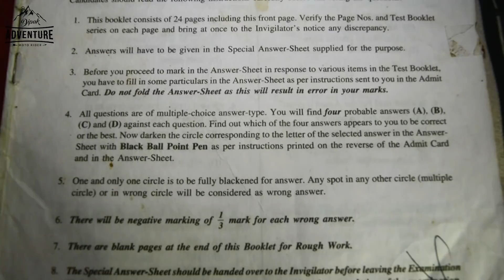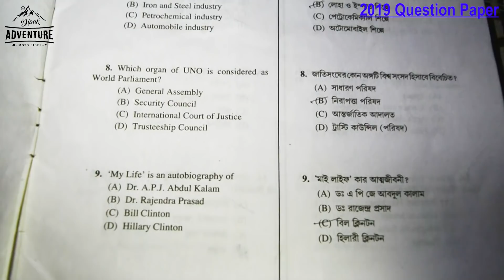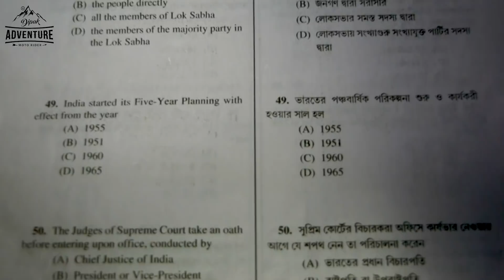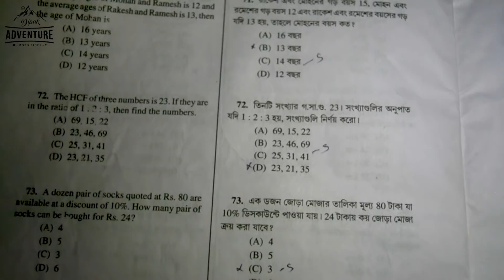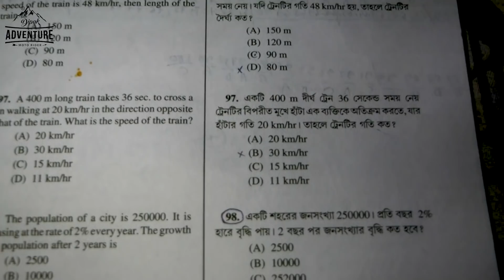পুলিশে যাওয়ার সহজ উপায়|| Easy Steps For Getting A POLICE JOB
হ্যালো ফ্রেন্ডস কেমন আছো তোমরা।
                 এই ভিডিওতে আমি যা যা বলেছি পুরোটাই আমার নিজের এক্সপেরিয়েন্স । আমি পুলিশ চাকরি পাওয়ার আগে  যেগুলো করেছিলাম সেগুলো তোমাদের সাথে শেয়ার করছি। আর তোমরা যারা চেষ্ট, ওয়েট, হাইট এগুলো নিয়ে কনফিউজ আছো আমার এখানে যে লিংকটা দেখতে পাচ্ছ এই লিঙ্কটাতে তোমরা গেলে পুরো ডিটেলস পেয়ে যাবে।তোমরা যখন মাঠে যাবে রান করতে তখন তোমাদের একটা ট্রিক বলে দিলাম যদি  15 জন একসাথে ছাড়ে তাহলে চেষ্টা করে ফার্স্ট সেকেন্ড থার্ড হবার।আর যদি একজন একজন করে ছাড়ে তাহলে তোমার সামনে যারা গেছে তাদের চেষ্টা করবে মিনিমাম তিন জনকে ক্রস করার তাহলে জানবে তোমার টাইম টা মোটামুটি ঠিকই আছে।আর বাকিটা আমার ভিডিওতে বলা আছে একটু ভালো করে তোমরা শুনে নিও।আর যদি কোন প্রশ্ন থাকে তাহলে আমার কমেন্ট বক্সে এসে কমেন্ট করো আমি তোমাদের প্রশ্ন যতটা পারবো উত্তর দেওয়ার চেষ্টা করব।